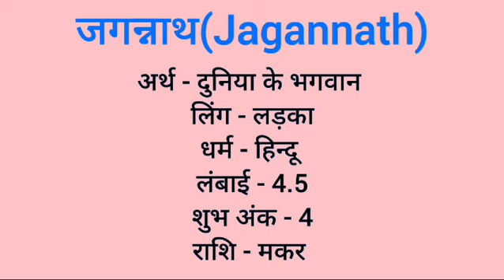Jagannath name meaning in hindi | jagannath naam ka matlab kya hota hai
Jagannath naam ka matlab
Jagannath meaning in hindi
Jagannath naam mane k